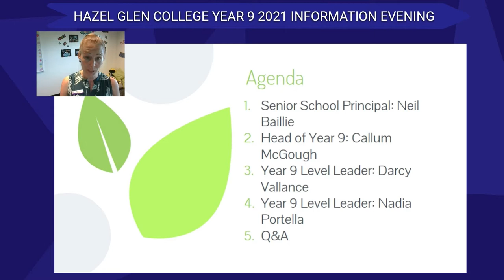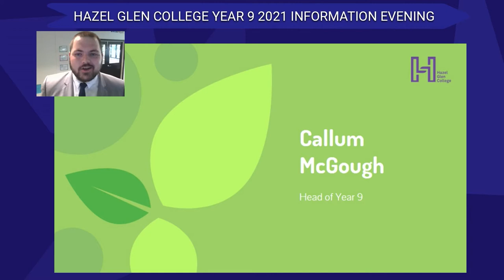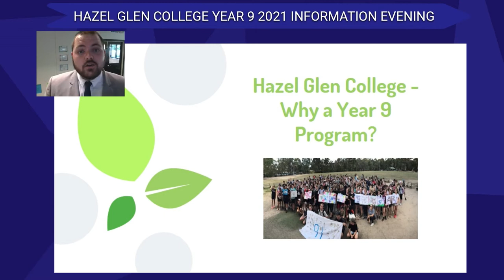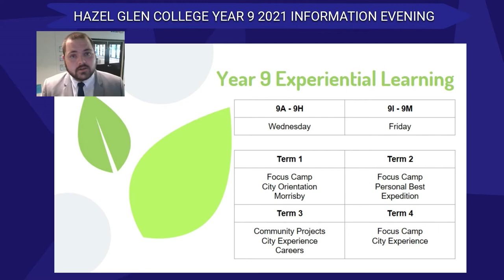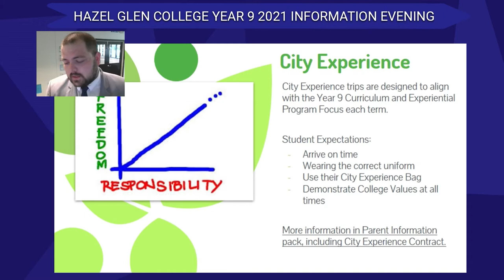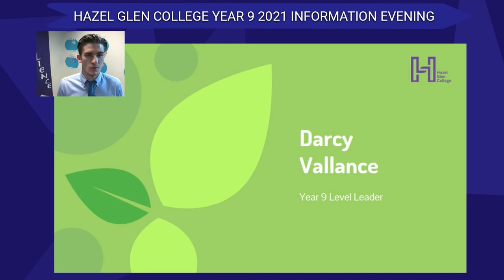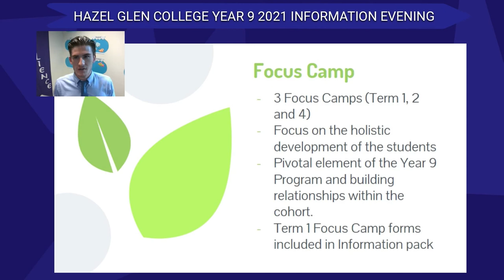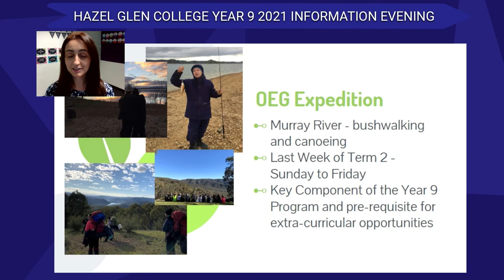Year 9 2021 Information Evening